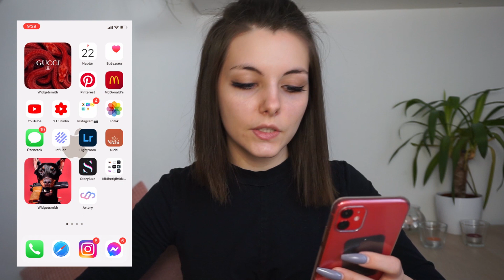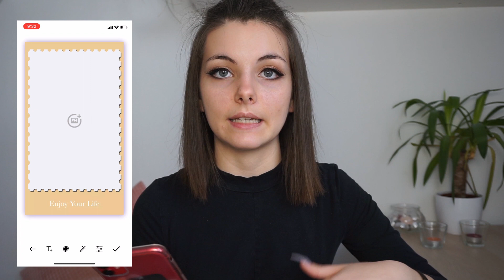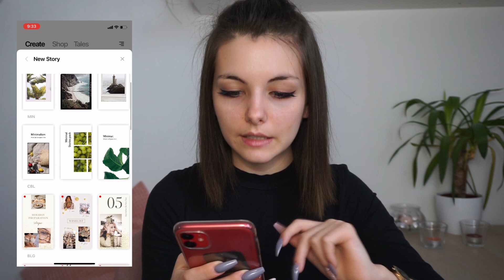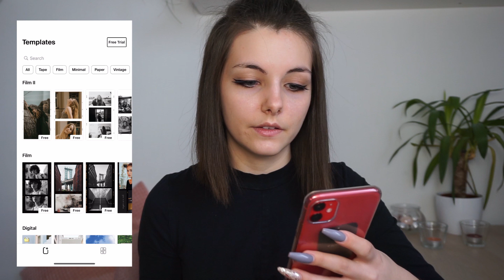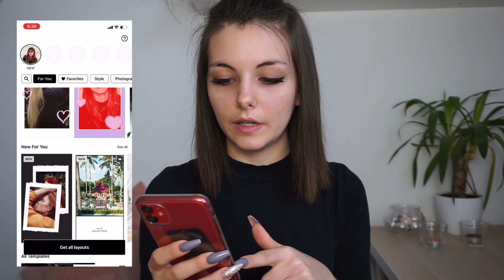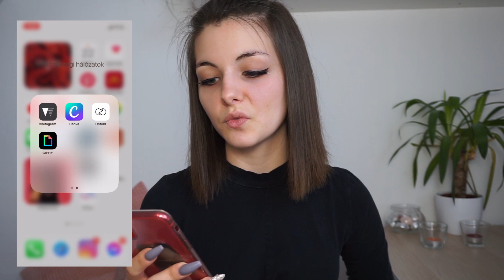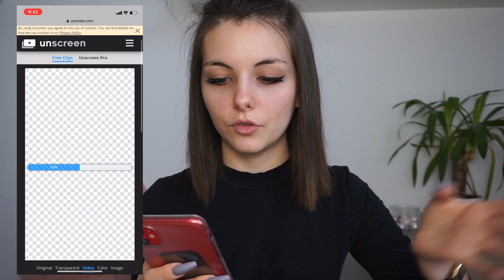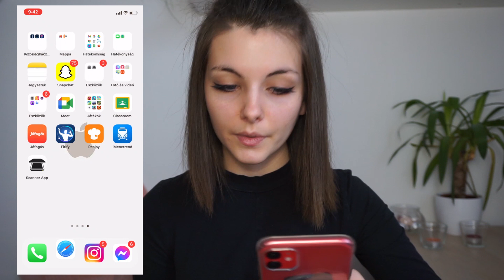🥰INSTAGRAM ÉPÍTÉS💸 | 📲INSTA STORYK 📷| 📞EGYEDI GIFFEK💘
✨Sziasztok Srácok! Remélem tetszett nektek ez a video,és egy kis mosolyt tudtam csalni az arcotokra!✨
🎥Kamerám: Sony A5100

✨Kövessetek,like-oljátok és osszátok✨